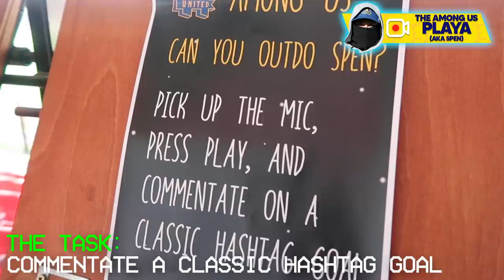HASHTAG UNITED AMONG US IN REAL LIFE!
Among Us comes to Hashtag United, feat. Spencer, Seb, LP, Tom Leese and more!  Who wins: Impostors or Crewmates?
NB: This was filmed before current lockdown guidelines.

Backroom:
Physio:

Not forgetting...